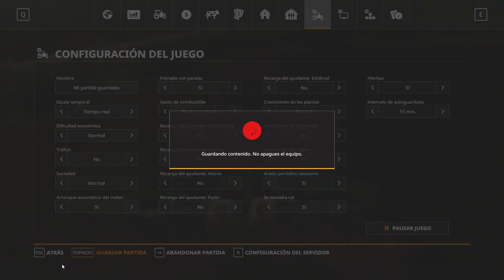FS 19 / #83 / [+18] / Fabricas Y Campos / En Español.